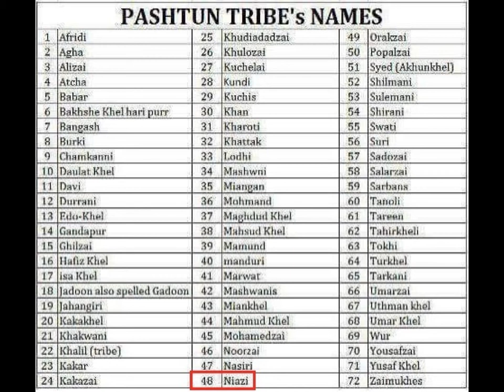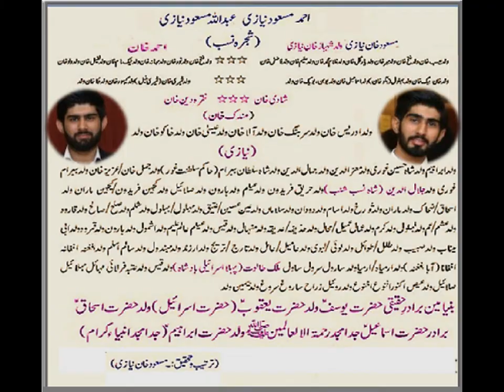Histry Famous Persons of Mianwali/میانوالی ہسٹری,